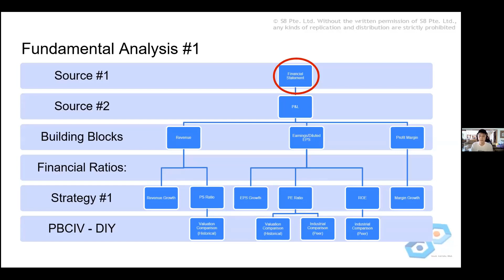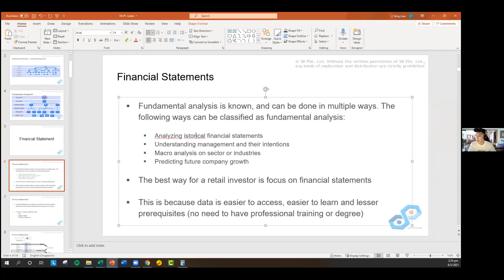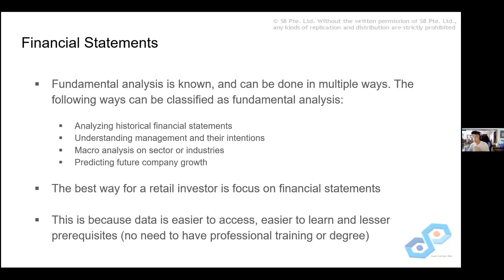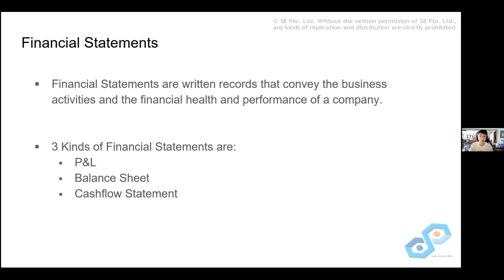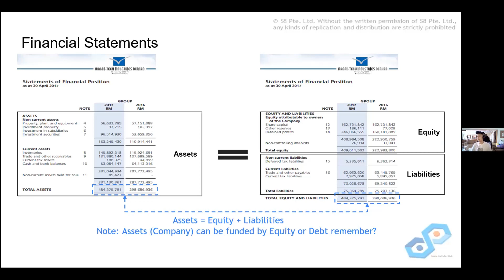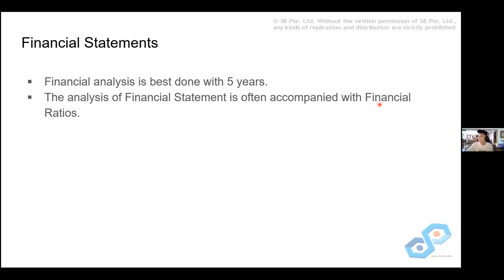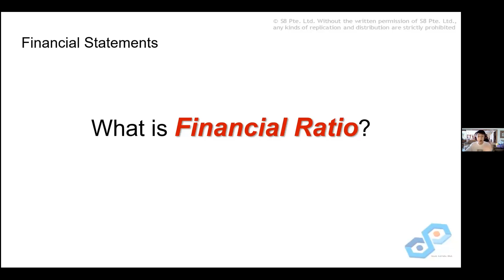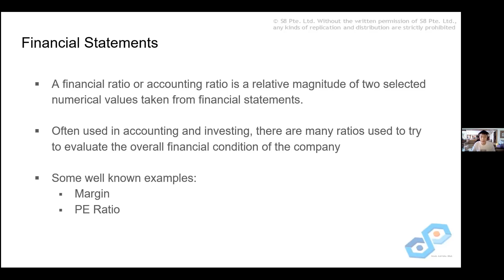Financial Statement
Reading the financial statements is crucial for any investor.

Watch the video to find out the 3 most important financial statements you MUST pay attention to